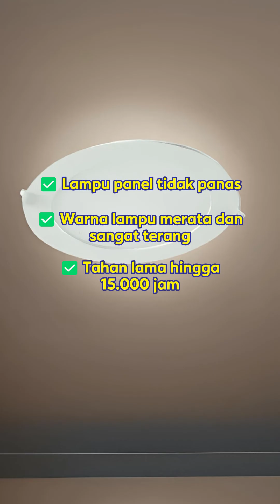💡 Terang dan Ramah Lingkungan dengan Durevole Lampu Panel Bulat Eco DN-TD-BK! 🌿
Berikan sentuhan terang kepada ruangan kamu dengan Durevole Lampu Panel Bulat Eco DN-TD-BK 12 Watt Putih Natural! Teknologi ramah lingkungan untuk suasana yang lebih nyaman. 🌿